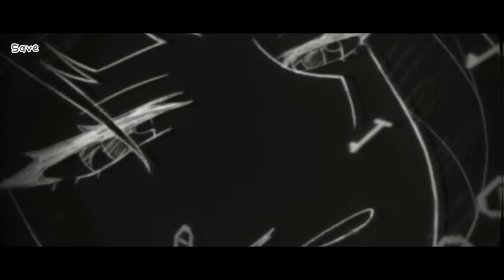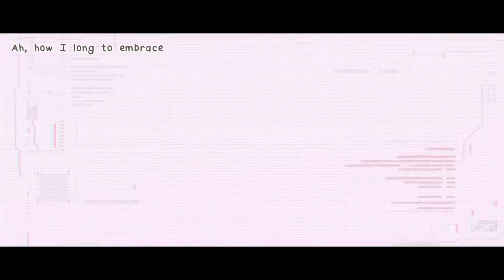【Rainych】 TruE - Honkai Impact 3rd (cover)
Happy 5th Anniversary Honkai Impact 3rd ! ╰(*´︶`*)╯
Redeem Code : SHACVDSVV
This redeem code will give you 30 Crystals + 2.888 Asterite + Trial Card!

▶▶ ORIGINAL CREDITS
Original Artist : Isabelle Huang (黄龄)
Song : TruE
Produced by : HOYO-MiX

▶▶ COVER CREDITS
Vocal | Mix & Master | Video : Rainych
Instrument arrangement : HOYO-MiX

✧ Elite ✧
Fariz_Asuka  |  Michael Hornschuch  |  Paul Shackleford  |  Kuroyukihime6  |  Michael Corcoran  |   Raul Rojas |  Abdul Muhaimin  |  Guy Persons  | Haxx  | Irfan Bakri | Tamon Nomura | Steffen René Nordli

✧ Warrior ✧
Yuki Soraoka |  Mary Alice  |  marrrow  |   ruzi  |  GhostTrigger  |  Max  |  Apathy (Will)  |  Tod Wethurl  |  NearChance  |   Aurelia Wang  |  Darth Mauno  |  Katatak  |  Vex   |  Jon Smith  |  Jechtt Shot Mark III